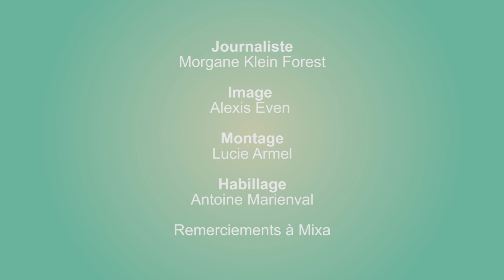Masque de grossesse : comment le faire disparaître ?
Que l’on soit enceinte ou non, il est possible d’avoir un masque de grossesse, qui se caractérise par une tâche brune sur le visage. Découvrez comment le faire disparaître grâce aux conseils du docteur Catherine Braeken, dermatologue-conseil chez Mixa.